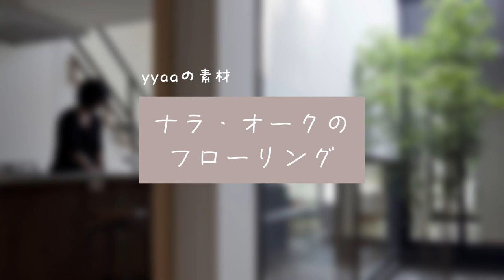【yyaaの素材】ナラ・オークのフローリング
山本嘉寛建築設計事務所のナラ・オークフローリング事例集です。